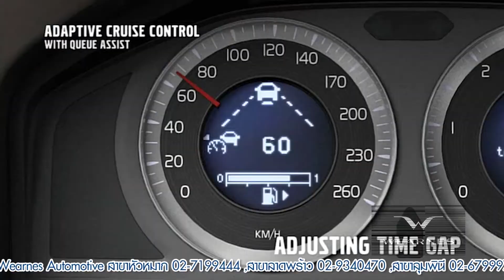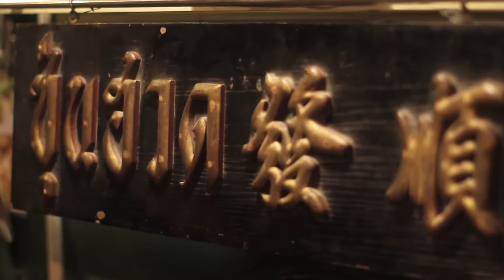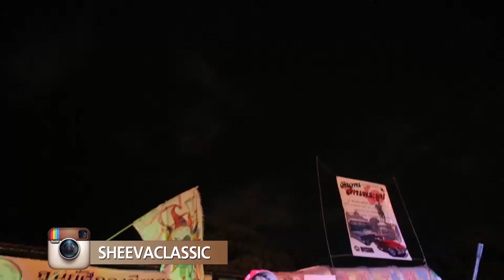Sheeva Classic วันวาน ลานพระรูป ณ ตลาดสยามยิปซี ตอนที่ 1 B.3